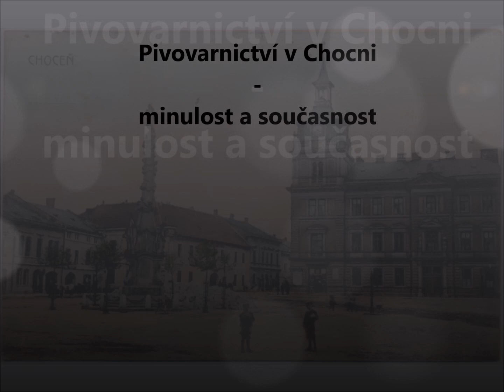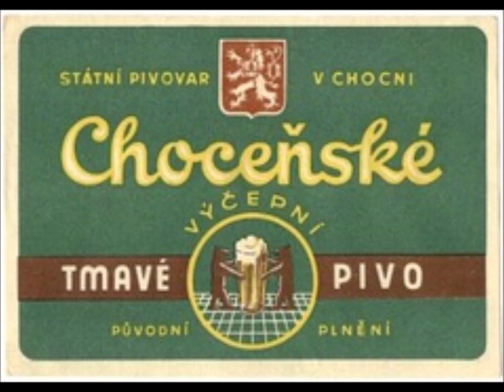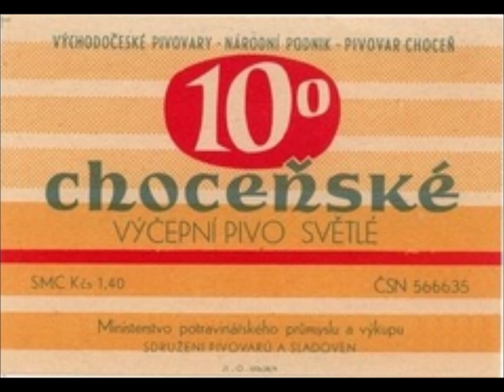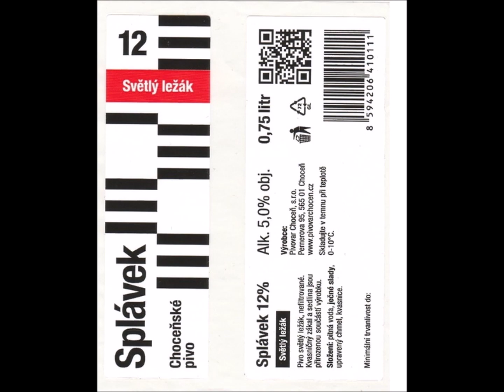Pivovarnictví v Chocni - minulost a současnost